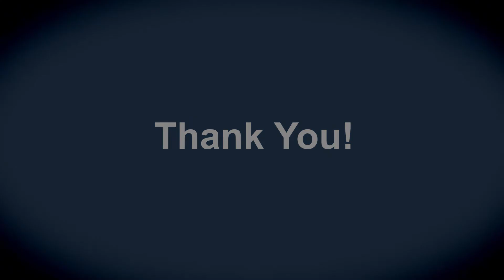Pieces Of Puzzle - Presentation Video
Digital Studio Presentation video in pieces of a puzzle.